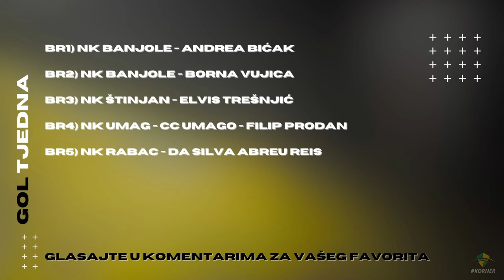KORNER | EMISIJA O NOGOMETU U ISTRI | 23/24 | EP 4